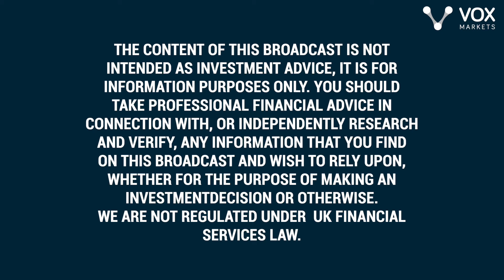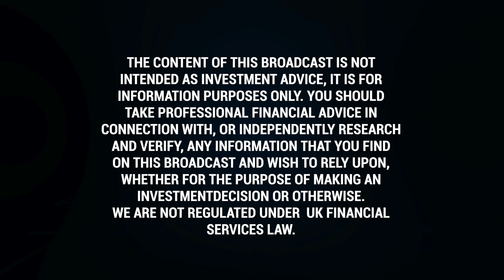Q&A with Metal's One CEO, Jonathan Owen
Metal's One CEO Jonathan Owen gives an update on all the latest from the company's Scandinavian portfolio of critical minerals assets, and provides an overview of where these projects fit into the wider European and global economy.